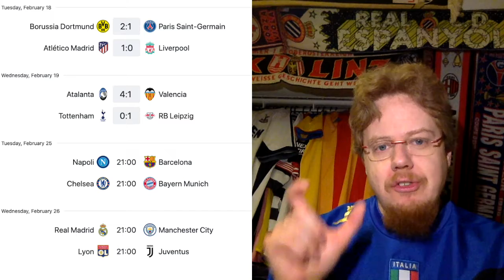Disciplined Outsiders and a Flying Goddess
The knockout started with unexpected results. A teenager made the headlines on Tuesday, while the flying goddess from Bergamo had an impressive showing.